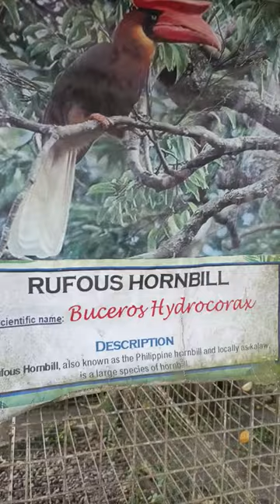Rofous Hornbill bird